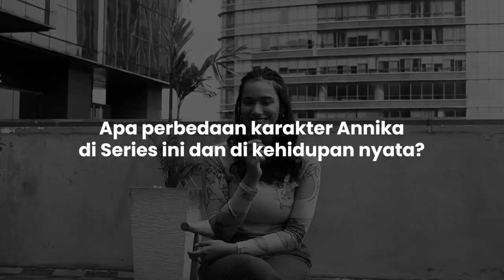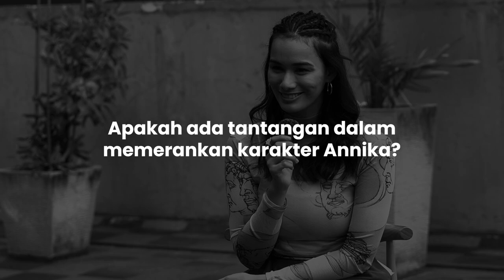"Aku belum pernah lihat ada yang nikah demi keuntungan..." | Cast Interview | Marriage with Benefits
Penasaran jawaban Mentari De Marelle soal pernikahan dengan keuntungan dan perannya sebagai Annika di series Viu Original Marriage with Benefits? Tonton lewat interview yang satu ini, yuk!

Diadaptasi dari novel karya Handi Namire. Dibintangi Jessica Mila, Abimana Aryasatya, Ayushita, Tora Sudiro, Calvin Jeremy, Mentari De Marelle, Adil Luca, Rowiena Umboh, Yayu Unru, dan masih banyak lagi.